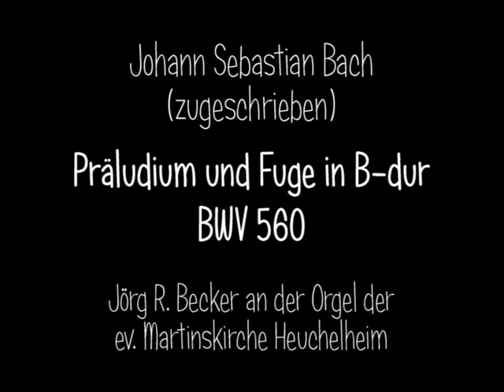J. S. Bach (zugeschrieben): Präludium und Fuge in B-dur, BWV 560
Präludium und Fuge in B-dur aus den 8 kleinen Präludien und Fugen, früher Johann Sebastian Bach zugeschrieben, wahrscheinlich jedoch aus der Hand eines Bach-Schülers (Johann Tobias Krebs oder Johann Ludwig Krebs). Aufnahme vom 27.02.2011 aus der ev. Martinskirche in Heuchelheim. Orgel erbaut 1977 durch Förster & Nicolaus, Lich, mit zwei Manualen und 20 klingenden Registern, Schleifladen mit mechanischer Traktur.

Disposition:

I. Rückpositiv:
Gedackt 8' - Principal 4' - Blockflöte 4' - Feldpfeife 2' - Quinte 1 1/3' - Oktave 1' - Krummhorn 8' - Tremulant

II. Hauptwerk:
Principal 8' - Rohrflöte 8' - Oktave 4' - Spitzflöte 4' - Nasard 2 2/3' - Oktave 2' - Terz 1 3/5' - Mixtur IV 1 1/3' - Tremulant

Pedalwerk:
Subbaß 16' - Oktavbaß 8' - Hohlflöte 4' - Glockenton 2fach 2'+1' - Posaune 16'

Koppeln: I/Ped, II/Ped (Fußrasten), RPos/HW (Schiebekoppel)
Tonumfänge: Manuale: C - g³, Pedal: C - f¹
Winddrücke: RPos: 56 mm WS, HW: 60 mm WS, Ped: 75 mm WS

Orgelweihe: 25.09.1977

Organist: Jörg R. Becker